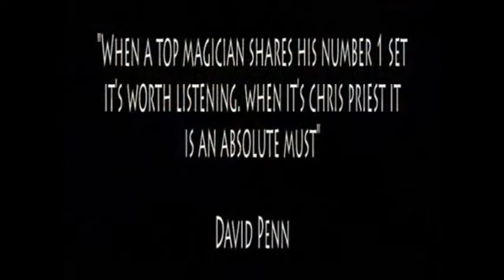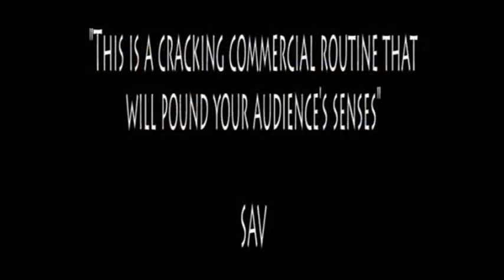Saturn Magic -Protons by Chris Priest - DVD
to purchase this item or view our fantastic range of other magic products